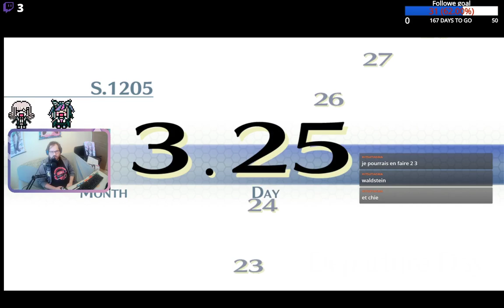[Rediffusion] Un peu de farm et on se fait le Boss final final tloh trail of cold steel 2 ep 23[fin]